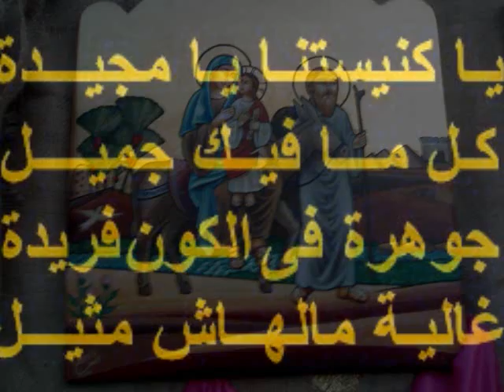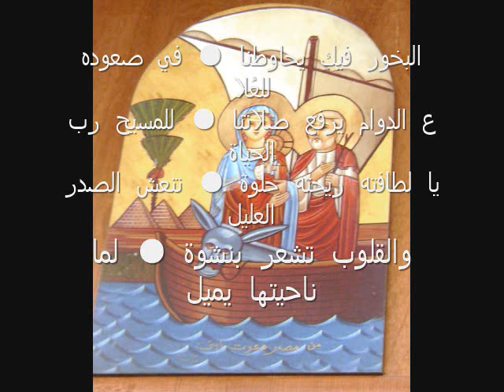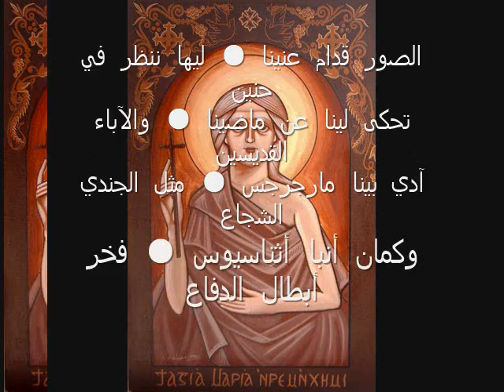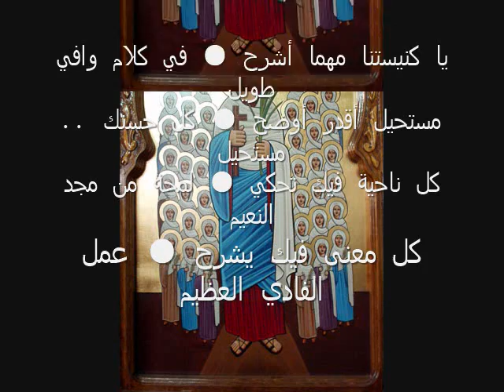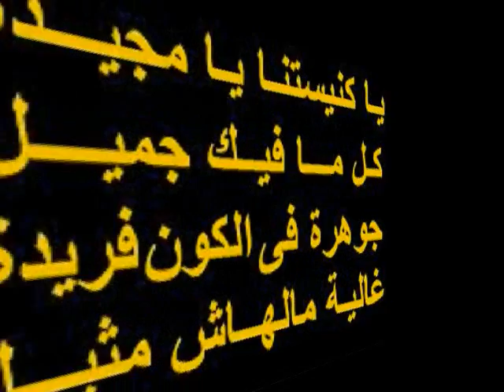يا كنيستنا يا مجيدة -الشماس ملاك رزق الله-Bekhit Fahim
يا كنيستنا يا مجيدة ● كل ما فيكِ جميل
جوهرة في الكون فريدة ● غالية مالهاش مثيل
البخور فيكِ يحاوطنا ● في صعوده للعُلا
ع الدوام يرفع صلاتنا ● للمسيح رب الحياة
يا لطافته ريحته حلوة ● تنعش الصدر العليل
والقلوب تشعر بنشوة ● لما ناحيتها يميل
يا جمال المنجلية ● واقفة بين الشمعتين
ليها تتوجه عيني ● فيها بهجة لكل عين
بأبقى متهيألي واقف ● مع إلهنا في أورشليم
في هدوء بآخذ فوايد ● من كلام ربي العظيم
الصور قدام عنينا ● ليها ننظر في حنين
تحكى لينا عن ماضينا ● والآباء القديسين
آدي بينا مارجرجس ● مثل الجندي الشجاع
وكمان أنبا أثناسيوس ● فخر أبطال الدفاع
يا كنيستنا مهما أشرح ● في كلام وافي طويل
مستحيل أقدر أوضح ● كل حسنك .. مستحيل
كل ناحية فيك تحكي ● لمحة من مجد النعيم
كل معنى فيك يشرح ● عمل الفادي العظيم